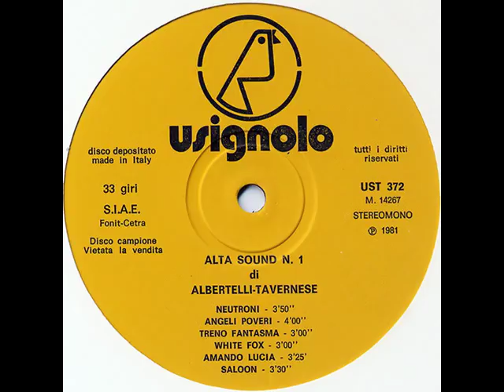LUIGI ALBERTELLI/BRUNO TAVERNESE - ALTA SOUND N 1 [LP]